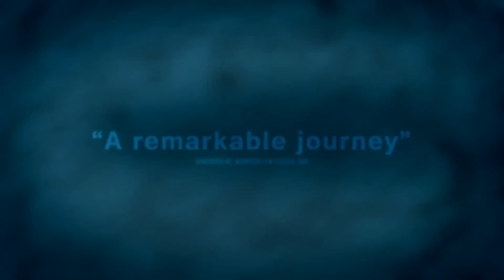2016 Breck Film Fest: Chasing Niagara TRAILER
When pro kayaker Rafa Ortiz decides to follow his dream to paddle over Niagara Falls, he sets in motion an incredible series of events that eventually takes on a life of its own. To prepare for this mission, Rafa enlists the help of world-renowned paddler Rush Sturges and a tight team of their friends. Together they go on a remarkable three-year journey from the rainforest rivers of Mexico to the towering waterfalls of the U.S. Northwest.